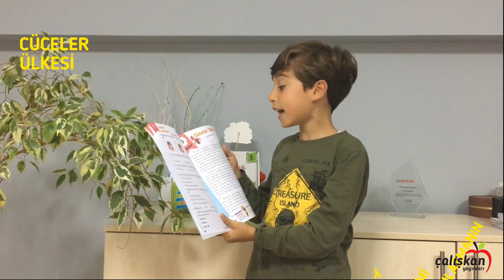Pelin ile Metin Çalışmaları - Cüceler Ülkesi